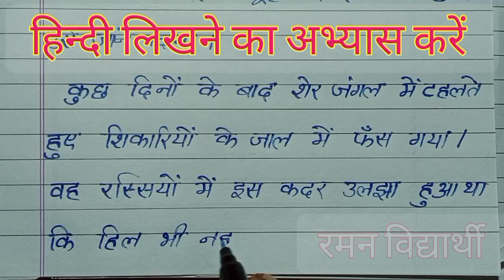हिन्दी लिखने का अभ्यास करें | how to learn to write hindi | hindi writing practice | nakal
hamare channel Raman Vidyarthi mein aapka बहुत-बहुत swagat hai aaiae aaj ke is video mein ham log Hindi likhane ka abhyas Karen Hindi likhane ka abhyas Karen ki aaj ke is video mein hamen chhoti si kahani likhenge kahani ka shirshak hai sher aur chuha to aap bhi apna copy aur pen lekar hamare sath likhiye kyunki likhna sikhane ke liye swayam se likhna bahut jaruri hota hai to aaiae shuru karte Hain
Raman Vidhyarthi
Raman Vidhyarthi
Raman Vidhyarthi
Raman Vidhyarthi
Raman Vidhyarthi
Raman Vidhyarthi
रमन विद्यार्थी
रमन विद्यार्थी
रमन विद्यार्थी
रमन विद्यार्थी
रमन विद्यार्थी
रमन विद्यार्थी